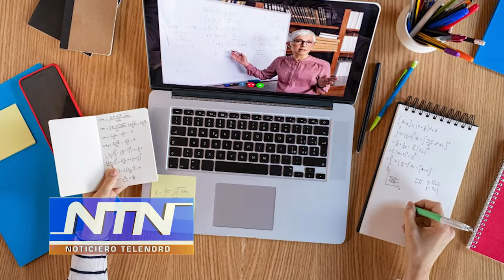Editorial de NTN: “Ahora es que falta mambo”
Mientras las Universidades deciden volver a docencia virtual por ‘brote’ Covid el ministerio de educación sigue roncando.

Y es que ahora después que las propias autoridades de manera irresponsable le dejarán todas las puertas abiertas al virus no encuentran como enfrentar la realidad.

Ya LA VARIANTE ÓMICRON PASÓ A SER LA PREDOMINANTE A NIVEL NACIONAL, detectándose en el 85% de las muestras analizadas.

El país continúa registrando cifras récord de contagios, con una media sobre los 5 mil casos nuevos en los últimos días.

Y,  las muestras secuenciadas que han dado positivo a la òmicron fueron tomadas entre el 20 y 29 antes de las festividades de año nuevo.

Y para colmo el presidente Abinader está de acuerdo con que se abran las escuelas porque según él no hay condiciones ni necesidad de volver atrás, así que prepárese, y cuídese, porque está claro que nadie lo está cuidando.

Y las autoridades ratificaron hoy, que el país está preparado para enfrentar la avalancha de casos positivos. Y la gente que está haciendo filas para la prueba, si no tiene el virus lo anda buscando.

¡¡¡Siga ORANDO, porque AHORA ES QUE FALTA MAMBO!!!